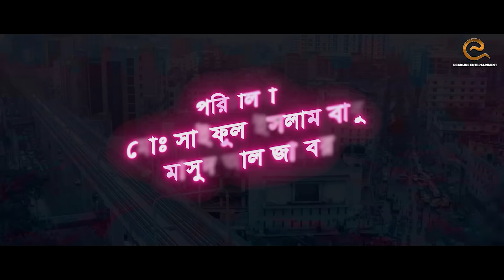ফার্মগেট | Farmgate | Trailer | Marzuk Russell | Pavel | Tamim | Shakila Parvin | Web Series 2023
Drama : ফার্মগেট | Farmgate
WRITER & DIRECTION : MASUD AL JABER & SIFUL ISLAM BABU
Casting : Marzuk Russell, Abdullah Rana, Pavel, Tamim Khandaker, Musafir Syed, Nikul Kumar, Shakila Parvin, Affri Selina, FAISAL DIP & MORE...
Producer : Fahim Islam
Production : DeadLine Entertainment
Label : DeadLine Entertainment